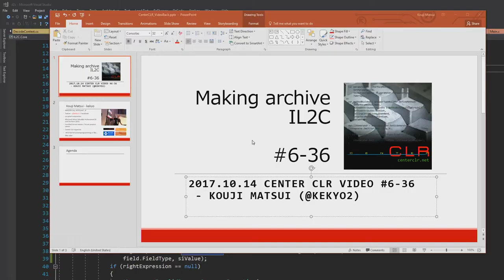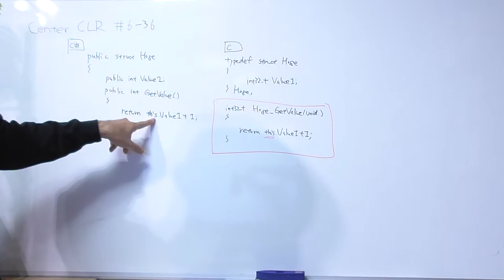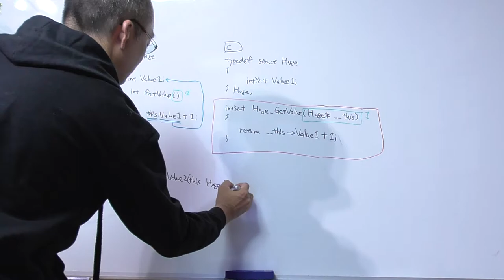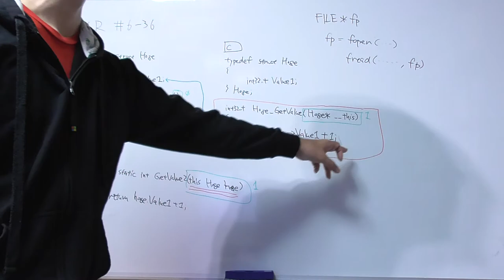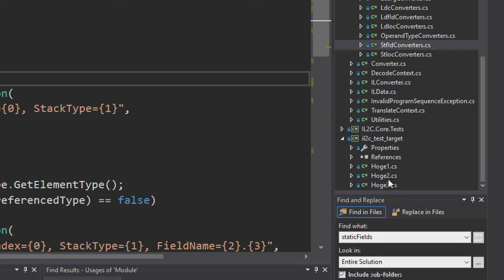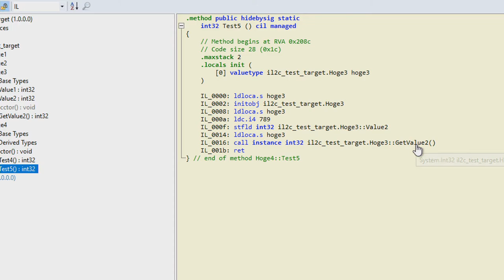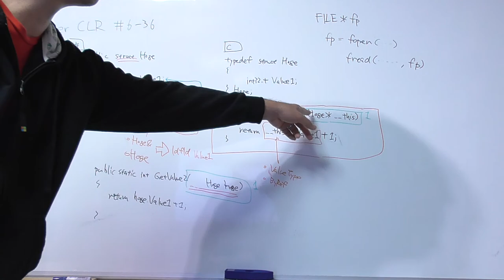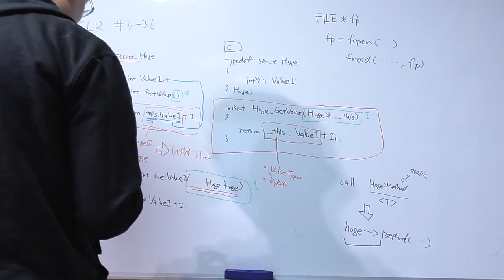Making archive IL2C #6-36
"Beginning support value types Part.10 (instance method)"